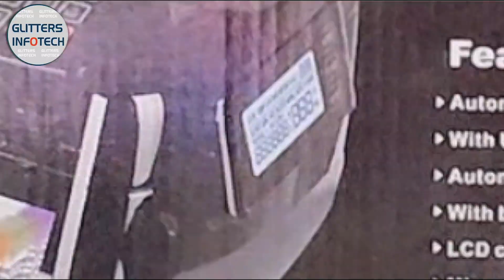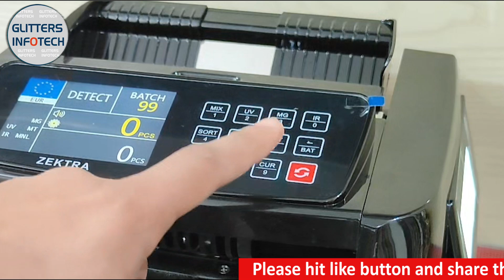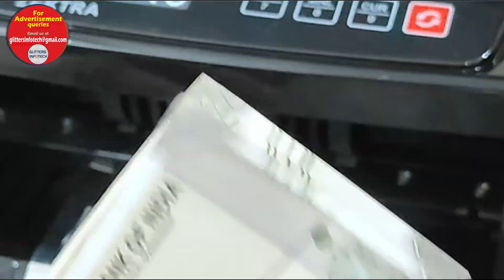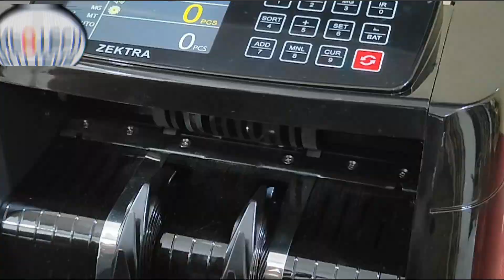Currency Counting Machine | Note Counting Machine with Fake Note Detection | Zektra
*The Device shown in the video has been provided by respective brand and I will be paid for making this video. However, opinion mentioned in this video is completely personal and based on my usage only.*